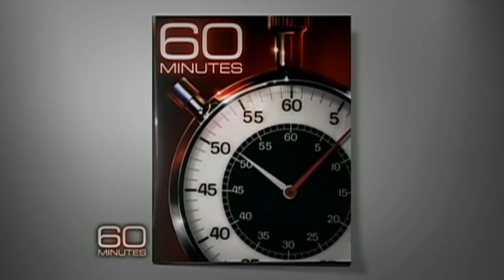Staff Sgt. Giunta's Medal of Honor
The first living soldier to win the Medal of Honor since the Vietnam War tells Lara Logan in an emotional interview just what he did to earn the nation's highest combat honor and how the recognition makes him uncomfortable.